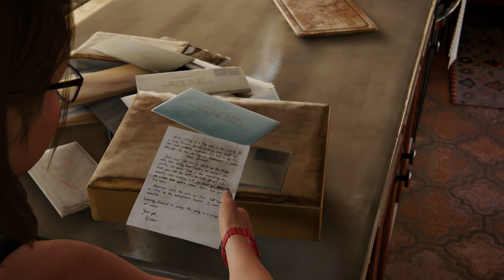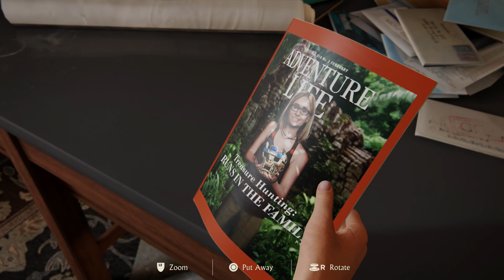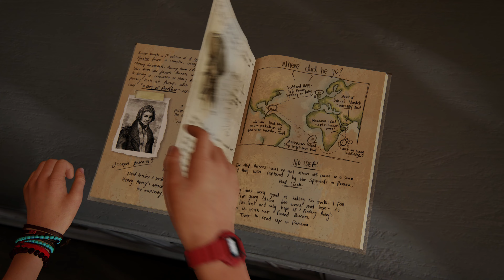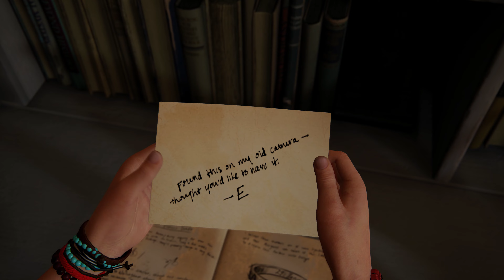Uncharted 4: A Thief's End Walkthrough Final (No Commentary/Full Game) PS5 4K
Uncharted 4: A Thief's End Campaign Walkthrough Part 16 of 16 full game Playthrough including all missions, character interactions, recorded on PS5 at 4K. No Commentary

Uncharted 4: A Thief's End is a 2016 action-adventure game developed by Naughty Dog and published by Sony Computer Entertainment. It is the fourth main entry in the Uncharted series. Set several years after the events of Uncharted 3: Drake's Deception, players control Nathan Drake, a former treasure hunter coaxed out of retirement by his presumed-dead brother Samuel. With Nathan's longtime partner, Victor Sullivan, they search for clues to the location of Henry Avery's long-lost treasure.